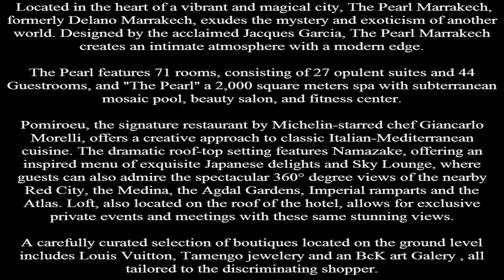The Pearl Marrakech,Marrakech, Morocco Hotel & Suites in